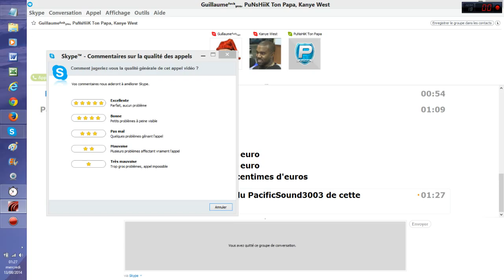CONCERT le Je t'aime en Arc en CIEL